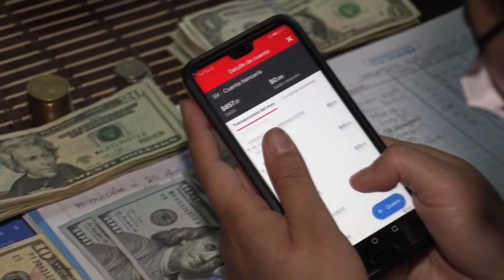Noticiero LPG 12 de septiembre: Ordenan captura de excandidato presidencial de VAMOS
Una orden de captura en contra de Josué Alvarado, ex candidato presidencial de VAMOS, ha sido lanzada, informó la Fiscalía General de la República.

¡Visítenos!